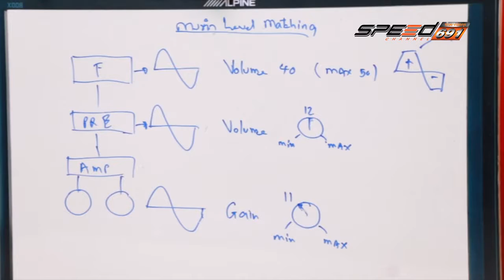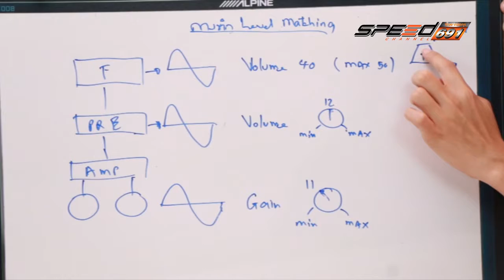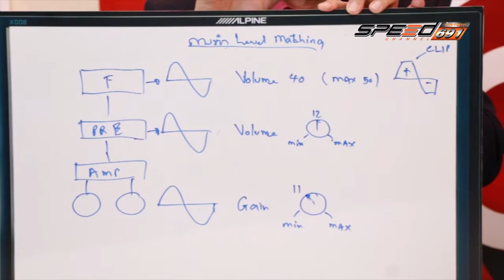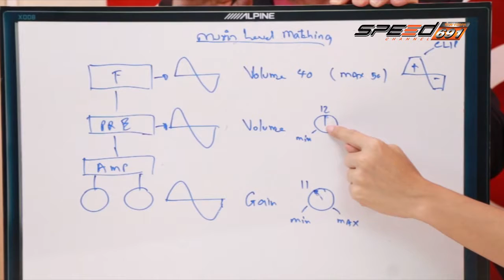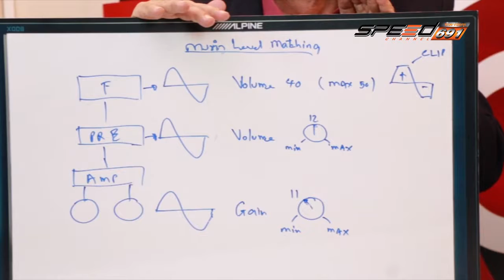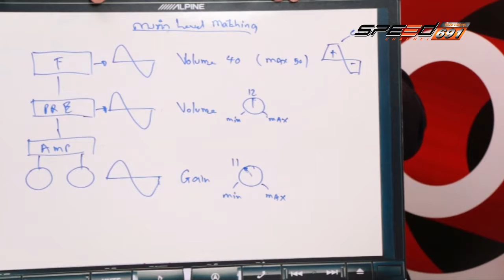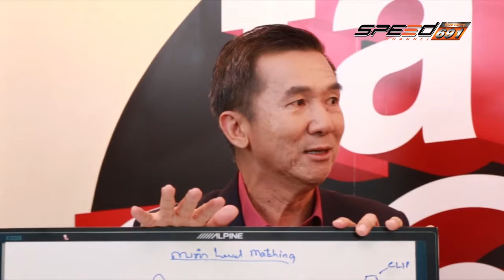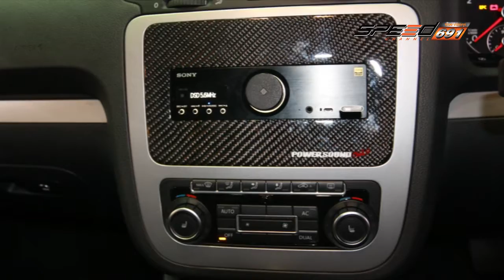Talk of the Sound 11 เม.ย. 59 (2/4)